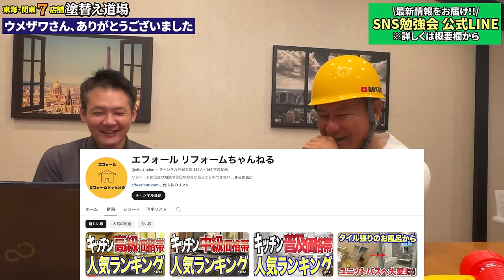YouTube始めて売上爆上がり！今回はリフォーム会社社長を招いてYouTubeを始めて成功した秘訣を聞きました！SNSを取り入れる事で大切な事とは何かのか！是非とも参考にしてください！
エフォール リフォームちゃんねるはこちら

参加者募集‼
★SNS勉強会★

00:00 チャンネル登録者850人で仕事が増えた?
01:42 YouTubeを始めたキッカケ
02:24 チャンネルの運営方法
03:18 SNSをやる上で一番大切なこと
04:45 効果が出始めた頃の話
05:53 広告とホームページで仕事が激増
07:31 単価が上がる!? SNSをやる意外なメリット
09:30 マニアックな内容も意外と刺さる
11:30 お客様との距離が縮まった
12:20 一番重要なのは「続けること」
14:26 編集やタイトル・サムネイルについて
18:23 SNS勉強会の内容。オンライン参加もあり！
19:39 これから始める人にアドバイス
22:17 売上効果がなんと⚪️⚪️円!?
24:15 SNSはタダで出来る
25:55 登録者1.8万人だと、問い合わせ100件!?
26:35 最後に